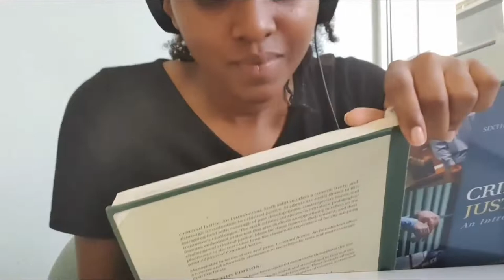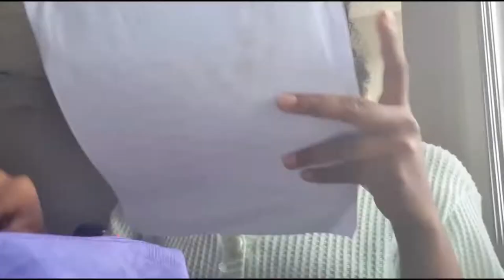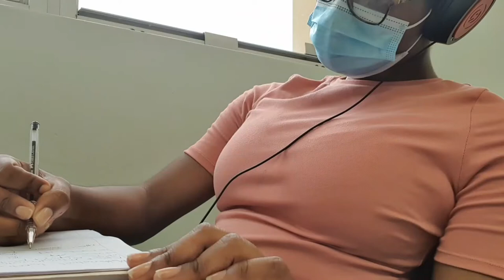UNIVERSITY DIARIES (realistic week in the life of a UWI Cave Hill student) | UWI VLOG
HEY Y'ALL!!!
So, this is my official first week of school and I'm gonna share it with you :)